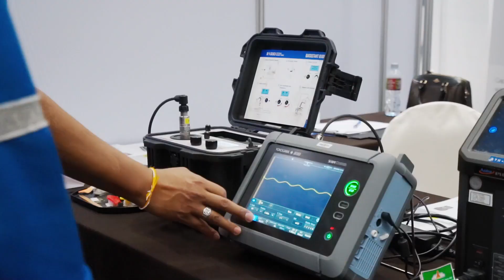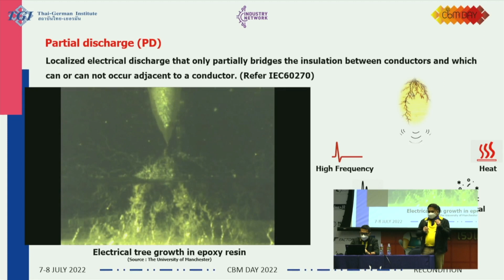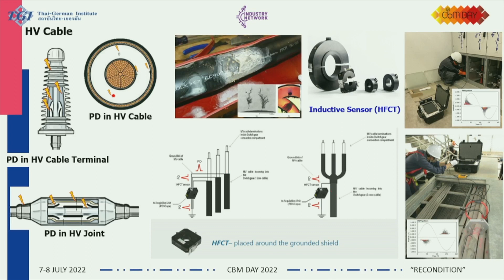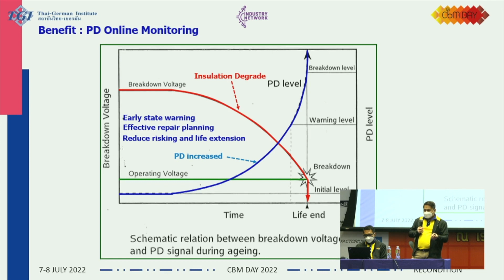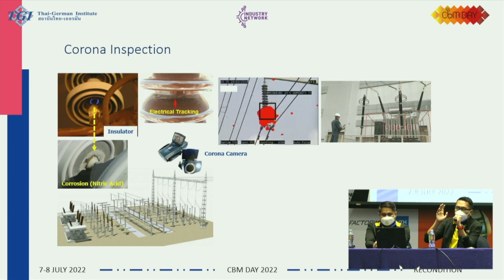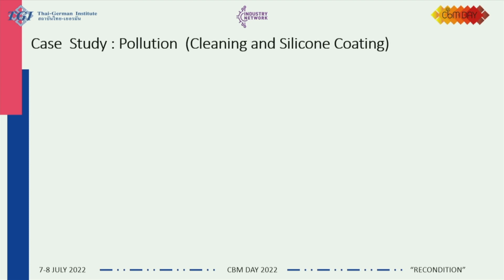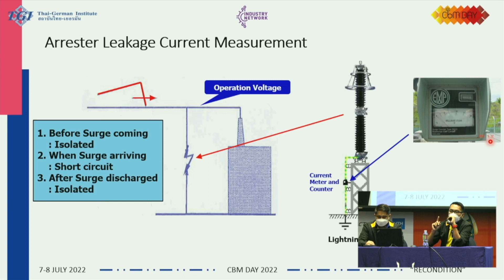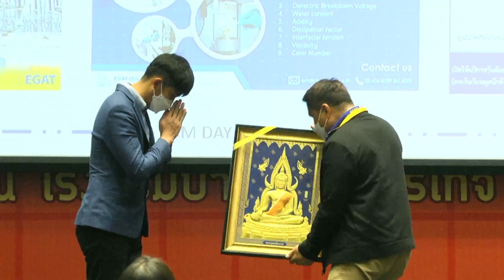CBM DAY 2022: Partial Discharge Online Monitoring โดย คุณจิตติยะ คุ้มแก้ว และคุณโชคชัย บุญส่ง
CBM DAY 2022

งานสัมมนาและแสดงนิทรรศการ
การบำรุงรักษาเครื่องจักรเชิงคาดการณ์ ครั้งที่ 15
จัดโดย สถาบันไทย-เยอรมัน ภายใต้ Concept
“Recondition” การปรับสภาพงานบำรุงรักษาหลังสถานการณ์โควิด 19”

" Partial Discharge Online Monitoring การทดสอบการดิสชาร์จเพื่อวัดคุณภาพของฉนวนไฟฟ้า "
โดย  คุณจิตติยะ คุ้มแก้ว และ คุณโชคชัย บุญส่ง
การไฟฟ้าฝ่ายผลิตแห่งประเทศไทย

ติอตามข่าวสารเพิ่มเติม หรือ สอบถามข้อมูลเพิ่มเติมได้ที่